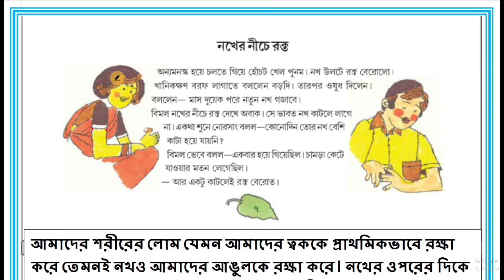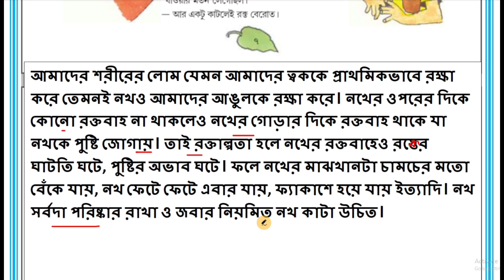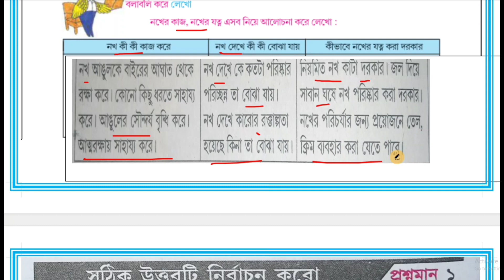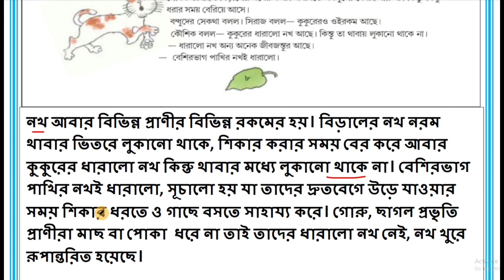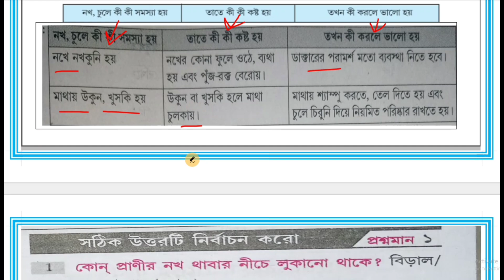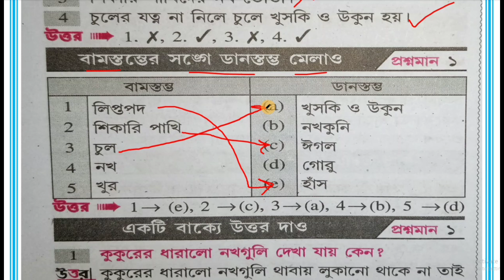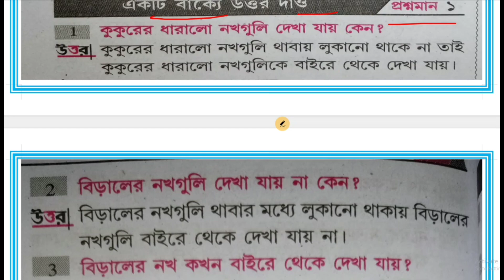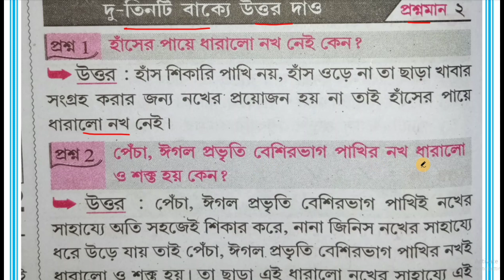Class 5/amader poribash/page:7 to 9/প্রথম অধ্যায়,নখের নীচে রক্ত এবং নরম নরম থাবার.../আমাদের পরিবেশ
নমস্কার,@abhisek_talk youtube চ্যানেলে আপনাকে স্বাগত।এই ভিডিও টি তে আমরা পঞ্চম শ্রেণীর আমাদের পরিবেশ পাঠ‍্যবইয়ের প্রথম অধ্যায়   'নখের নীচে রক্ত এবং নরম নরম থাবার নীচে লুকানো তার নখ' নিয়ে আলোচনা করেছি।